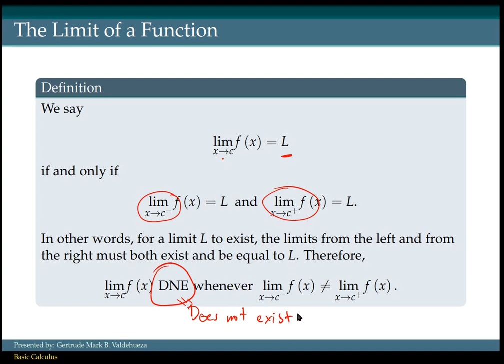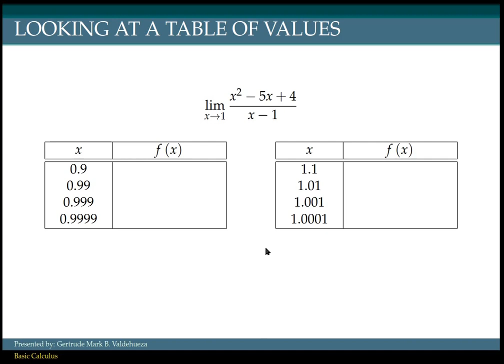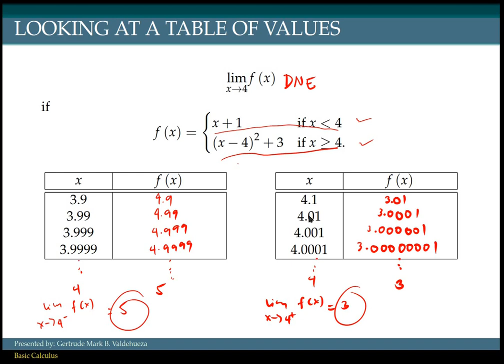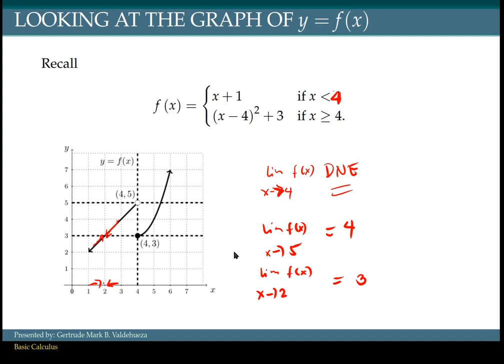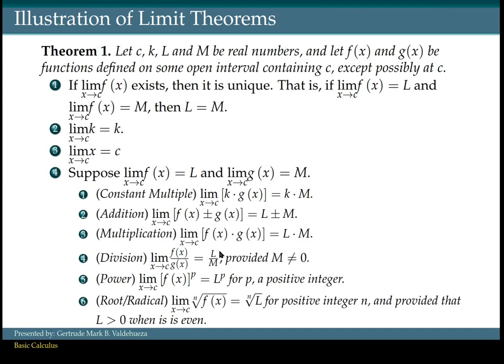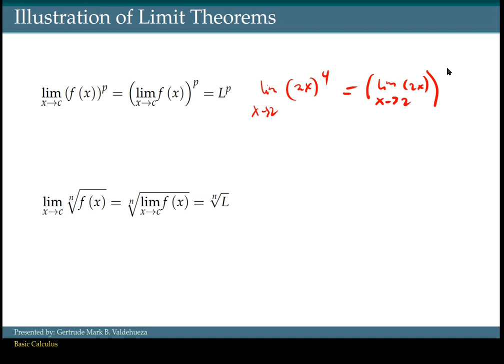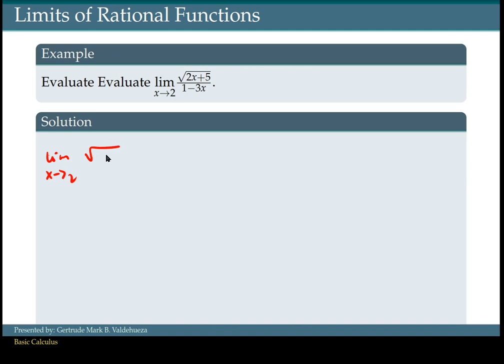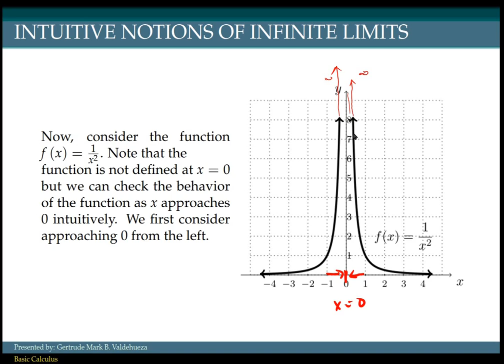Lesson 1: The Limit of a Function: Theorems and Examples